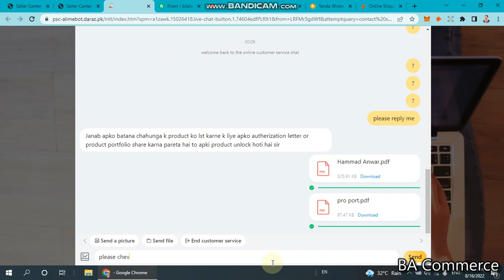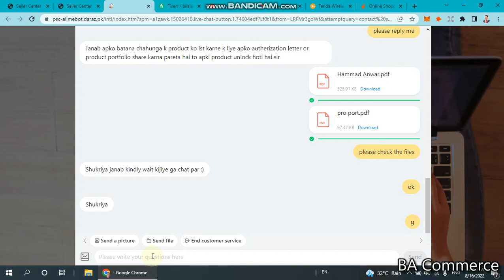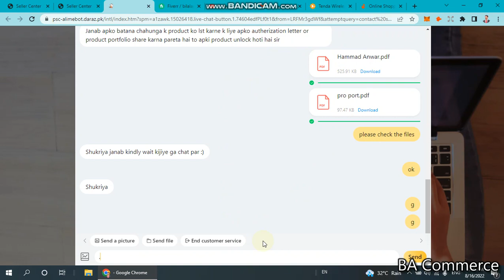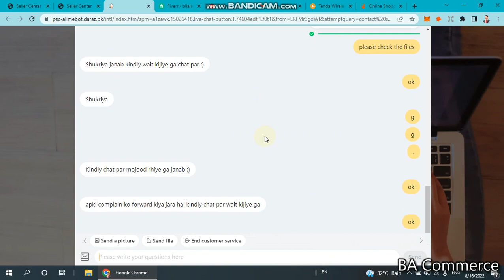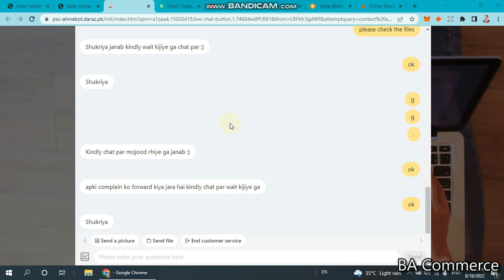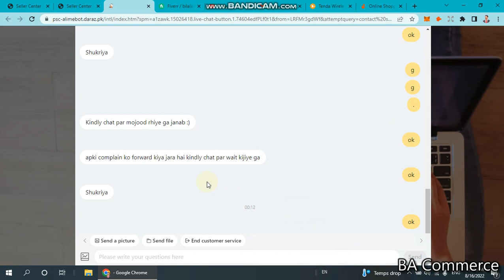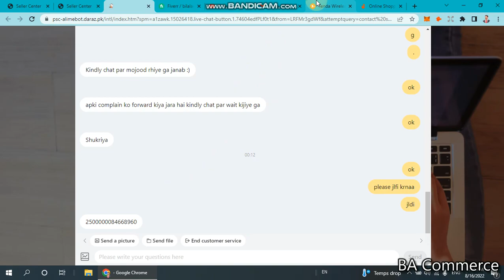How we submit Letter and portfolio on Daraz | Daraz Digital Seller Account | Authorization Letter